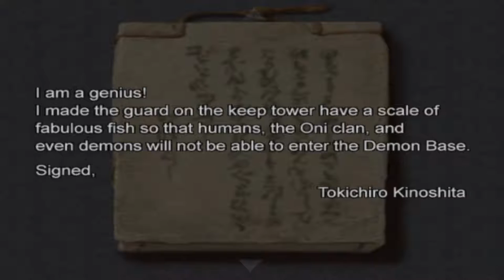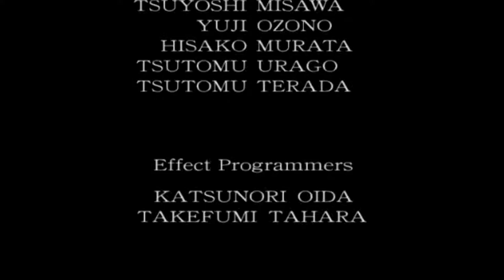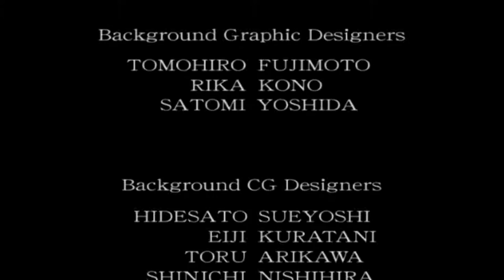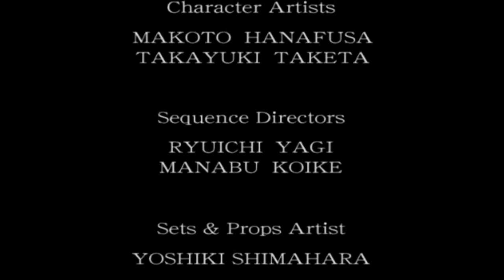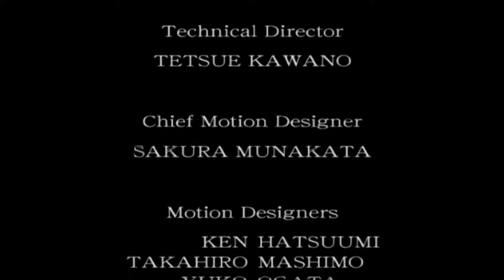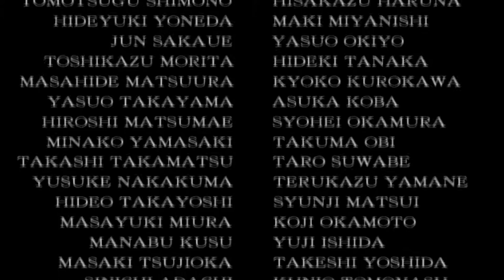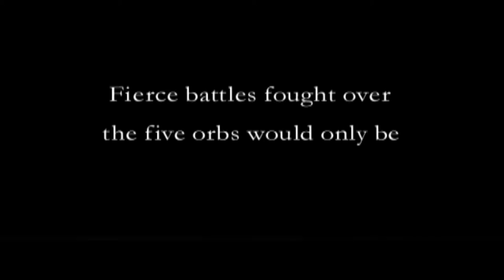[Playstation 2]Onimusha 2 - Samurai's Destiny PlayThrough Part 11 (Last Part)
[Playstation 2]Onimusha 2 - Samurai's Destiny PlayThrough Part 11 (Last Part)(Last Part)

PCSX2 1.4.0 Emulator